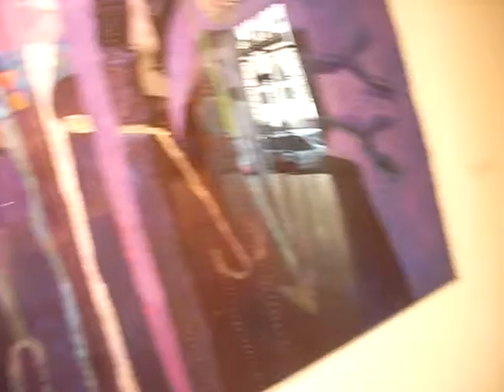happiness248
Jože Ciuha, 'Mosaics -- Paintings -- Plexiglass